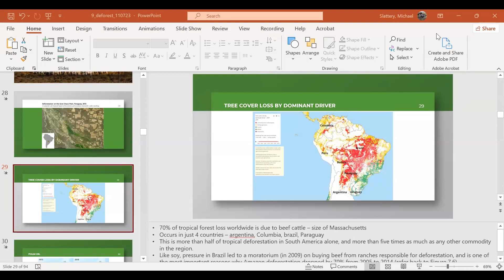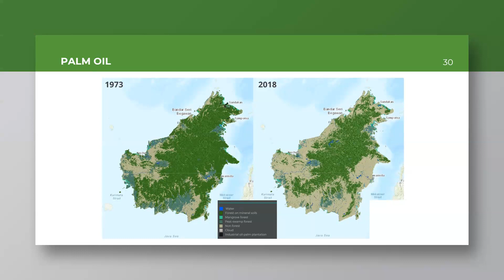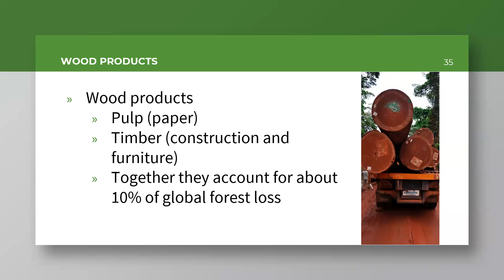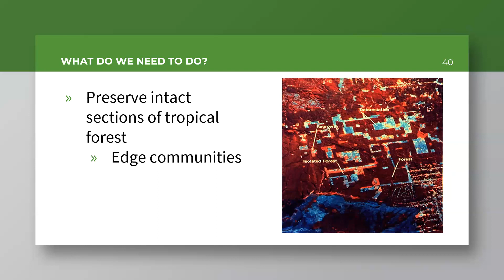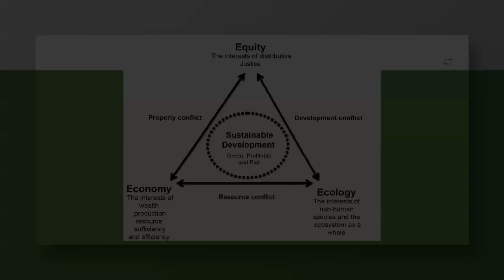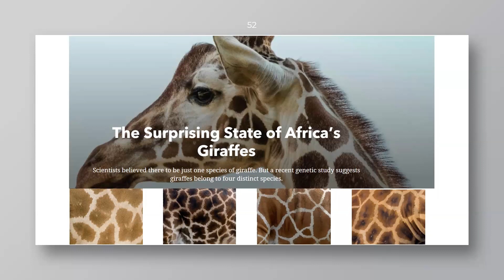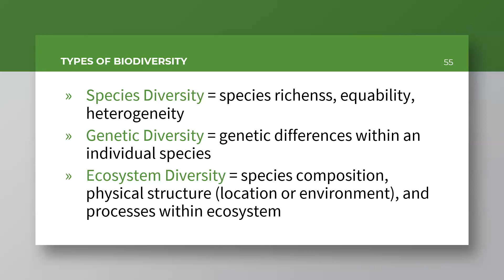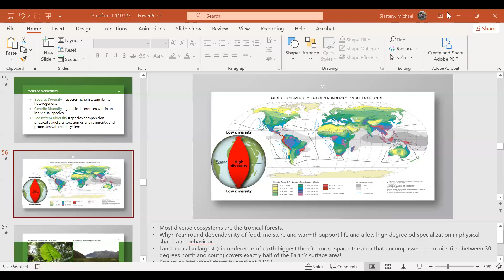GMT20231114 140017 Recording 1920x1080